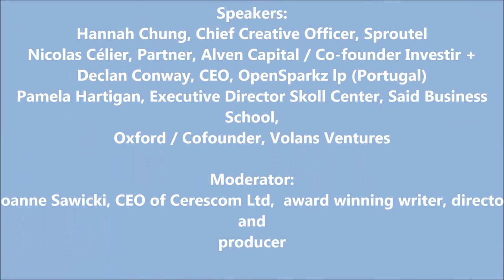Nicolas Celier Dare to Innovate Zermatt Summit 2014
Dare to innovate: how does innovation accelerate human and social development?
How can innovative solutions, entrepreneurship or new ideas through technological creativity help tackle global issues while solving our biggest challenges in our search for the Common Good to make the world a better place?

Introduction
Hisham el Sherif, Chairman, IT Investments Group / Founder, Nile Online

Speakers:
Hannah Chung, Chief Creative Officer, Sproutel
Nicolas Célier, Partner, Alven Capital / Co-founder Investir +
Declan Conway, CEO, OpenSparkz lp (Portugal)
Pamela Hartigan, Executive Director Skoll Center, Said Business School,
Oxford / Cofounder, Volans Ventures

Moderator:
Joanne Sawicki, CEO of Cerescom Ltd,  award winning writer, director and producer